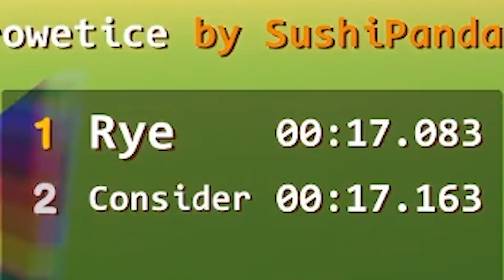Soapbox Trackmania with BEANS | Zeepkist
Today, in Zeepkist, TwinTurBros and I race against each other in progressively more chaotic races. The twist? The game has us playing as beans driving soapbox cars. This game is pretty much Trackmania with beans and no engines. 10/10. Very underrated.